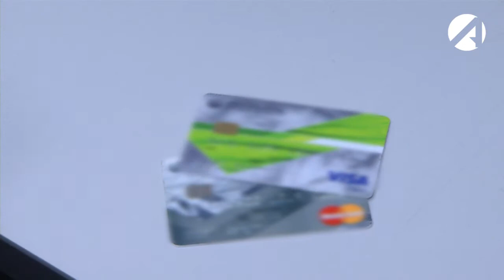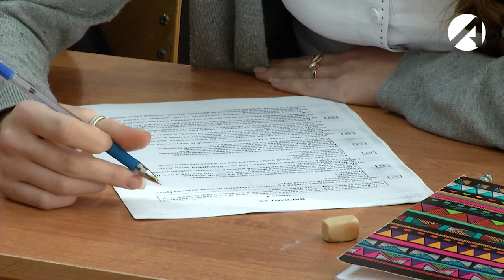Родители астраханских школьников продолжают сталкиваться с поборами в системе образования